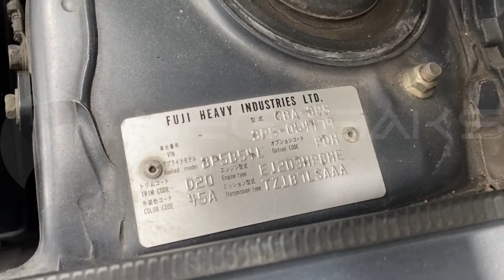Subaru Legacy BP5 EJ203 2004 C362178